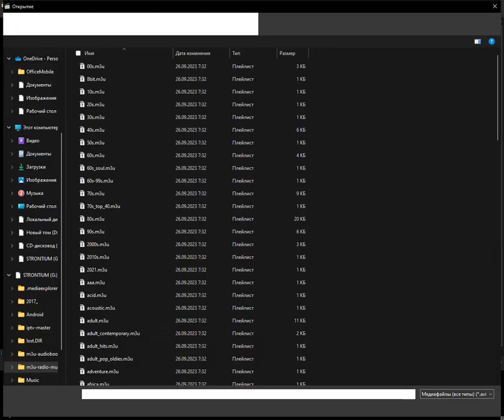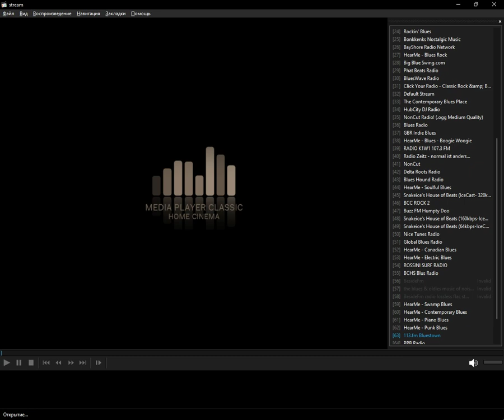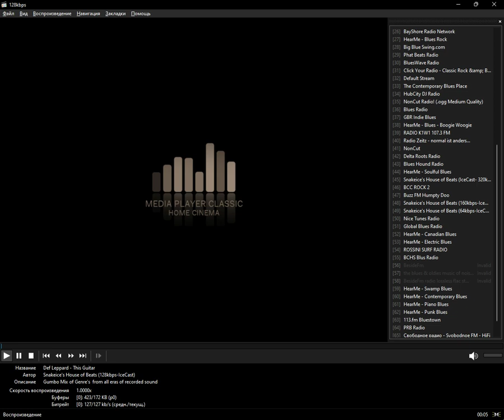icecast - blues (Media Player Classic Home Cinema) (12.10.2023)